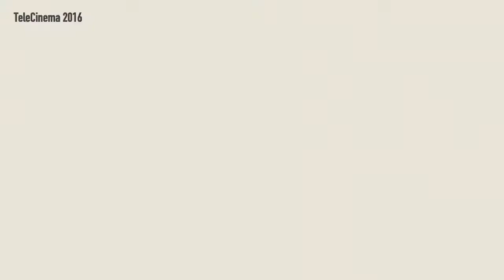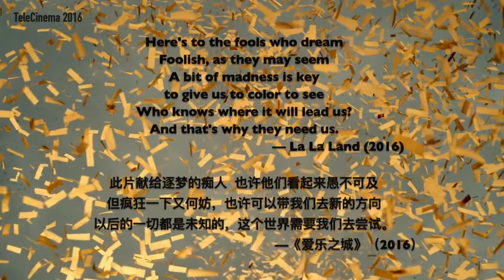TeleCinema 2016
It is more than TV, it is TeleCinema.

The laughs, the fights, the tears, and all the love of them. Here is the mix of the best 10 TV shows in 2016.

Especially salute Kees van Dijkhuizen, it is your Cinema Series enlighten me  to make this video.

Here is the list of the 10 TV shows and BGM used in the descriptions. Enjoy!

Top 1: The Young Pope （Season 1)
Top 2: Hibana
Top 3: Westworld（Season 1)
Top 4: The Night Of
Top 5 : Game of  Thrones（Season 6)
Top 6: Stranger Things（Season 1)
Top 7: The Crown（Season 1)
Top 8 : Black Mirror（Season 3)
Top 9: Narcos（Season 2)
Top 10: Billions（Season 1)

“ Sigh No More" - Mumford & Sons
"Invaders Must Die" - The Prodigy
"Ma I'Amore No" - Ennio Morricone
"Never Be Like You" - Flume